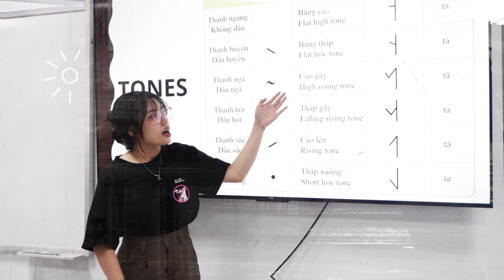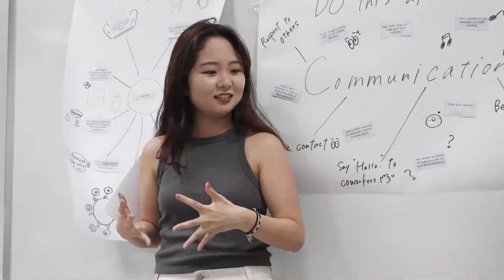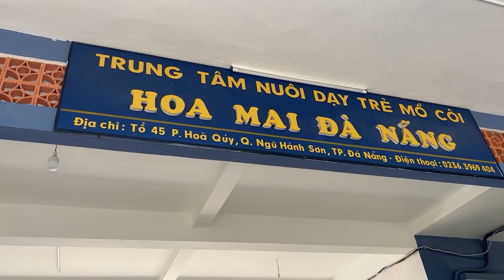RECAP VIDEO| Global Internship and Volunteer Program - Hosei University